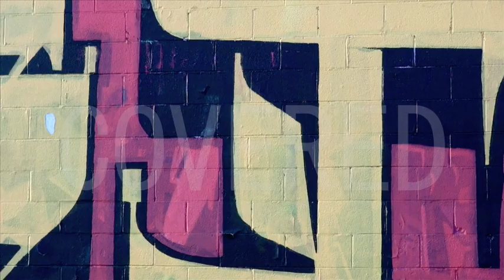Covered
Bloomington, Indiana

Eryn Blair

Dancers:
Jordyn Kahler
Kim Fahnestock
Leah Fournier
Julian Ramos
Amelia Heintzelman
Eryn Blair